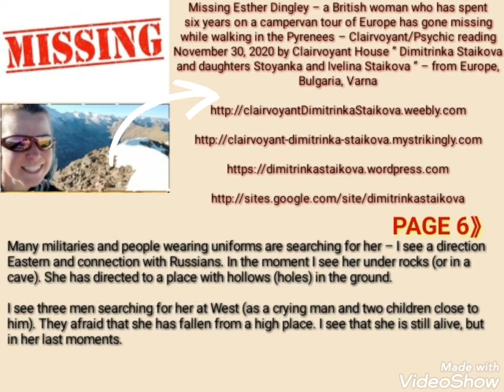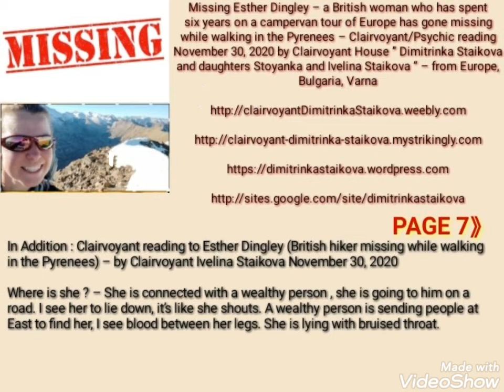Esther Dingley - Missing British hiker in the Pyrenees – Clairvoyant/Psychic reading by D. Staikova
Missing Esther Dingley – a British woman who has spent six years on a campervan tour of Europe has gone missing while walking in the Pyrenees – Clairvoyant/Psychic reading November 30, 2020 by Clairvoyant House ” Dimitrinka Staikova and daughters Stoyanka and Ivelina Staikova ” – from Europe, Bulgaria, Varna

Photo : November 22, 2020. Time – after the photo

Esther Dingley’s health at November 22,2020 – there is very intense pain at the right eye – I see bleeding (haemorrhage) in the eye. She has passed through a bruise and strike (impact) in a car. Her nose is hit, the sinus channels are bruised. There are problems in the nose because of the impact, also an upper tooth at left is hit. There is a constriction of blood vessel there, bleeding. I see an intense pain at the left shoulder, the heart is beating very active in one moment, in the other moment – very slowly. There is pain at the left palm – bones and muscles. In the moment of the photo I see high temperature in the stomach and again readiness for excretion of food. At the right side – the armpit – I see pain. The right kidney is painful and bruised, there is pain at the spine ( the entire spine + more intense pain at the tailbone – the pain goes on to the right leg – the knee (from bones and muscles). I see the foot of the right leg is swollen.

After entering in France, the first road section was longer, then comes a break and a new short section of the road – I see problems on the road. She moved along the height of the mountain. I see an object on the road – at her right side – when she was going downwards the section of the road I see the car slipped and displaced from the road. I see her again very badly hit at the head, but she is alive. If she is not found on time, Esther Dingley is refusing to fight for her life. For now she is in a car and she is very angry.

There is a device showing her location, a map from the phone. She must be found very fast. If they don’t find her through the map on the phone, they must use a dog, she is close to the place where her last photo is made – one section at Eastern direction – the searching must be at right to a road Spain – France.

In the last moment it was close to a highway (road), pushed from a car at right. Her brain is sleeping in one moment, awakening in the other.

I see a lawsuit.

In Addition : Clairvoyant reading to Esther Dingley (British hiker missing while walking in the Pyrenees) – by Clairvoyant Stoyanka Staikova November 30, 2020

I see an injury at the back of the head and the neck, problems with the breathing – tightening at the throat and the lungs, swelling of the stomach, pain in the genitals.

Many militaries and people wearing uniforms are searching for her – I see a direction Eastern and connection with Russians. In the moment I see her under rocks (or in a cave). She has directed to a place with hollows (holes) in the ground.

I see three men searching for her at West (as a crying man and two children close to him). They afraid that she has fallen from a high place. I see that she is still alive, but in her last moments.

In Addition : Clairvoyant reading to Esther Dingley (British hiker missing while walking in the Pyrenees) – by Clairvoyant Ivelina Staikova November 30, 2020

Where is she ? – She is connected with a wealthy person , she is going to him on a road. I see her to lie down, it’s like she shouts. A wealthy person is sending people at East to find her, I see blood between her legs. She is lying with bruised throat.

It is caused by people wearing uniforms. It is connected with influential wealthy person who has problems with the law. Representatives of the law are going to see him. Esther Dingley is hurt on purpose – I see a strong fear and heavy injuries at the chest, at the abdominal area, bleeding between the legs, and the knees are hurt.

RELATED :

New Ebook and Paperback book :  Billionaires – Kidnapped, Missing, Live, Dead People – Why, Where, When , the Reasons, Location, Killers – Psychic predictions to : Barry Sherman, Mrs.Falkevik Hagen, Grace Millane,Mina Başaran… Published  – January 27, 2019 by Dimitrinka Staikova (Author), Ivelina Staikova (Author), Stoyanka Staikova (Author)

15 Media Confirmations of : Missing FortHood soldier VanessaGuillen – Hottest News Predictions June 17 , 2020 – EXACTLY as predicted by Clairvoyant House “DimitrinkaStaikova and daughters Stoyanka and Ivelina Staikova” from Europe , Bulgaria , Varna